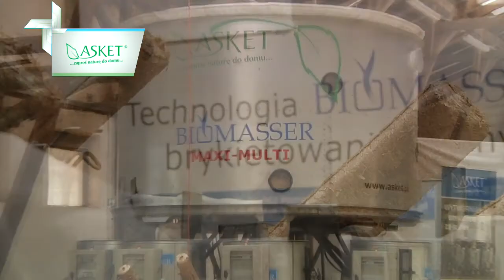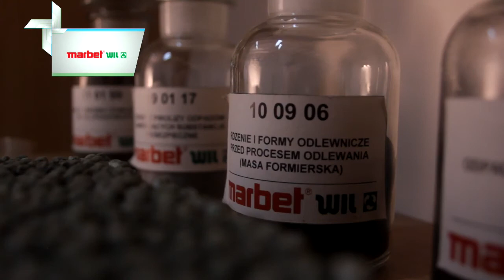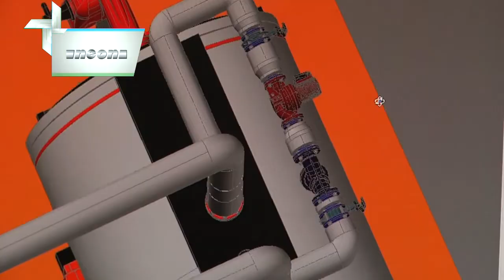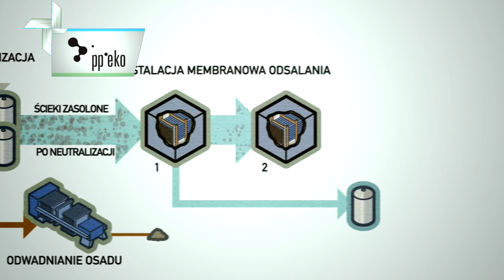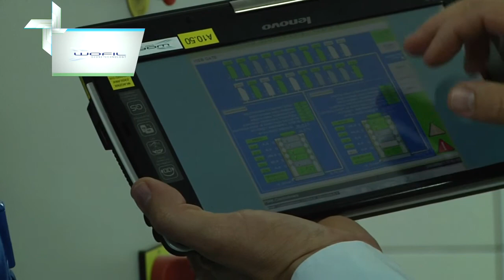5 minutes with GreenEVO [ENGLISH]